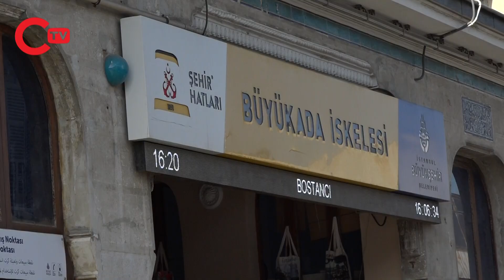İBB - TÜGVA savaşı devam ediyor! Adalar'da neler oluyor? Cumhuriyet TV Adalar'da